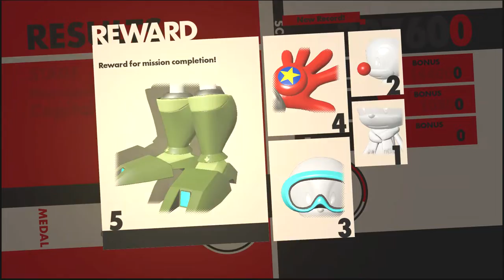Sonic Forces Part 10